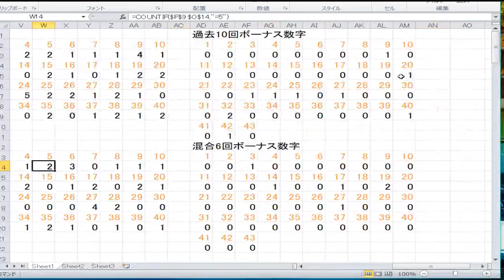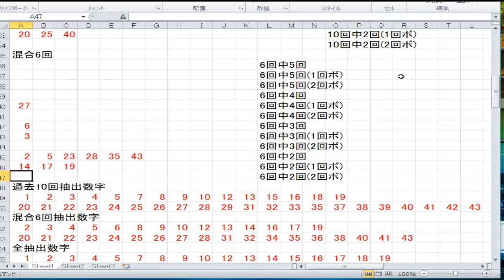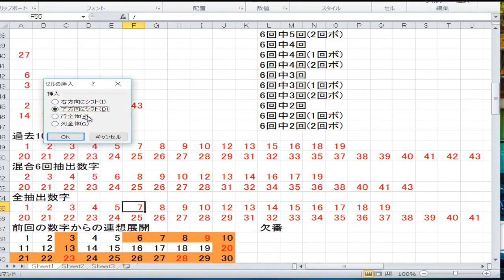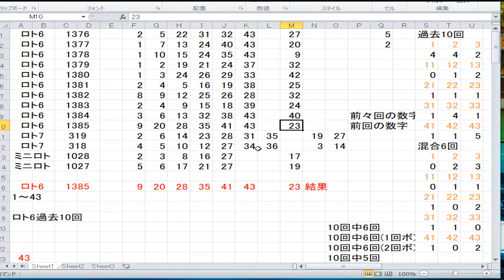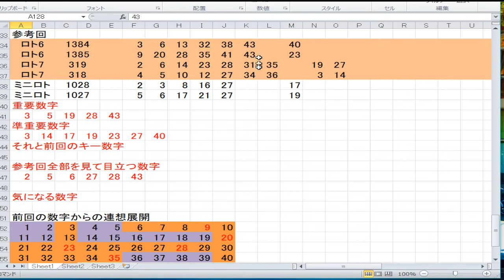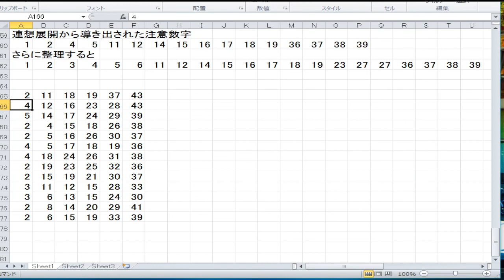1386回ロト6予想